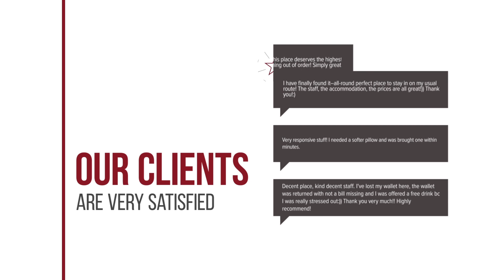The Prime Ultimate 2 BR Asoke hotel review | Hotels in Bangkok | Thailand Hotels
The Prime Ultimate 2 BR Asoke hotel video review. Hotels in Bangkok, asian 3 stars hotels.